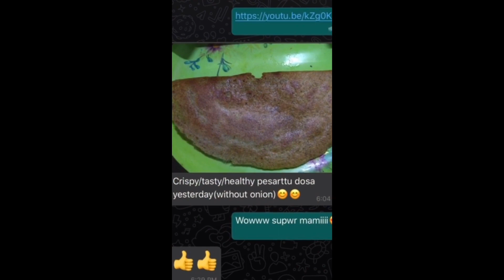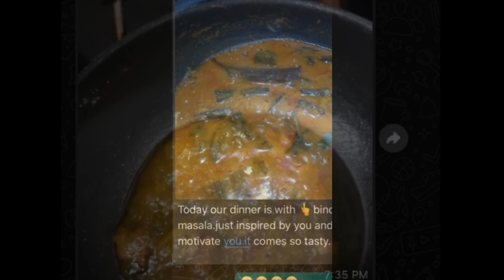சூடு தண்ணி வைப்பது எப்படி | How to boil hot water | Food Board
Food board is very happy to have successfully finished 2 months and to have earned you all as its subscribers;. A lot more to come so keep supporting us.